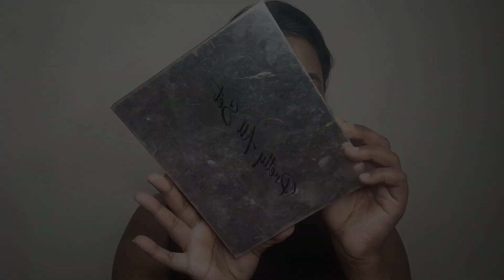Wedding Guest Makeup